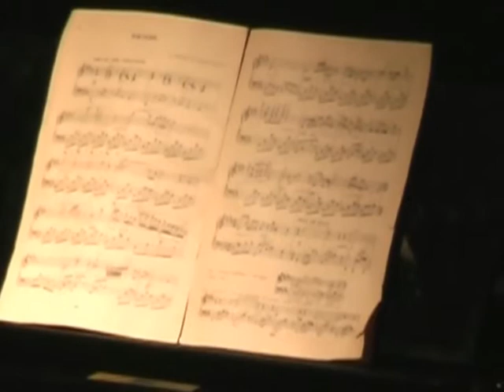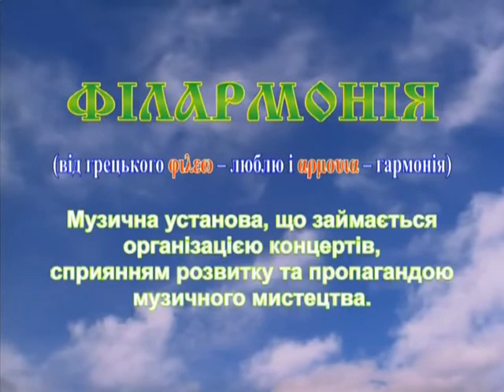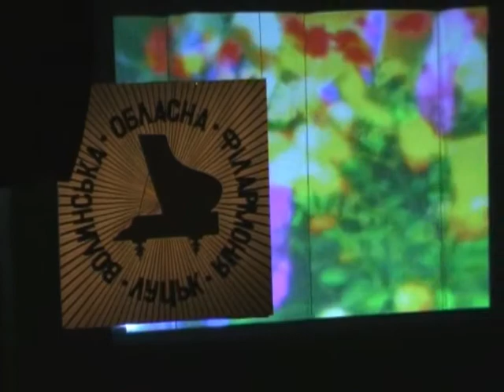Волинська обласна філармонія — 70 років — частина 01